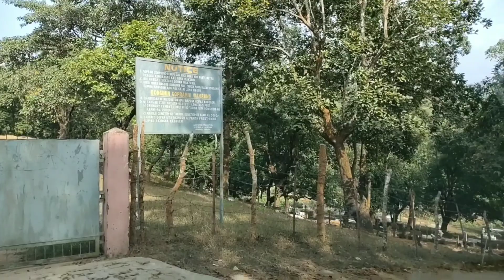our flopped SUNDAY 😭 | Picnic cancelled 🙄| don't know where to go we lost our way 🤭😂 | HUJIEness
Hello 👋 Namaste 🙏 Bekkunore jhu jhu 🙏

welcome back to my channel after a long time I'm posting a video, very sorry to everyone who supported me and subscribed to my channel, I couldn't able to post videos for some days, but now I will try to post regularly.

in today's vlogs I'm sharing our Sunday day out vlog where we went for picnic.

please please keep supporting ❤️